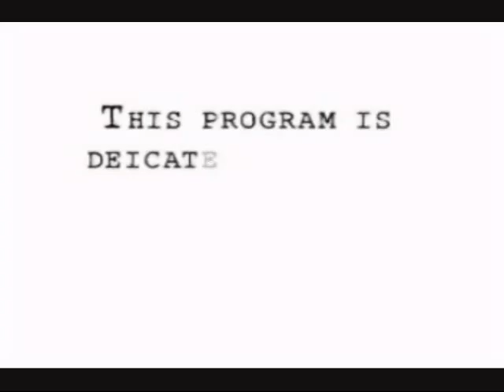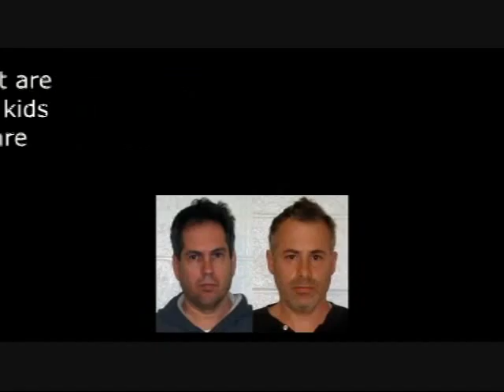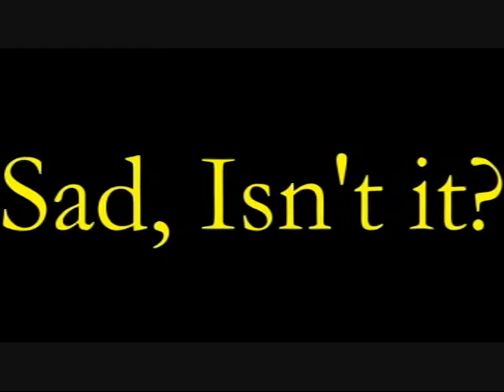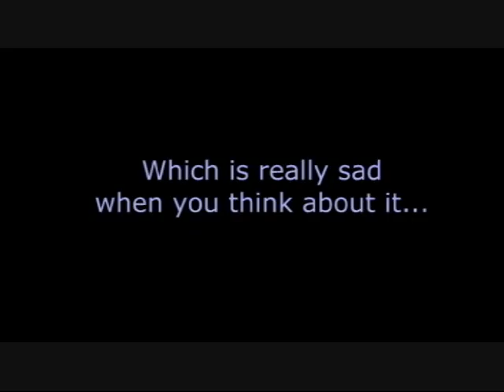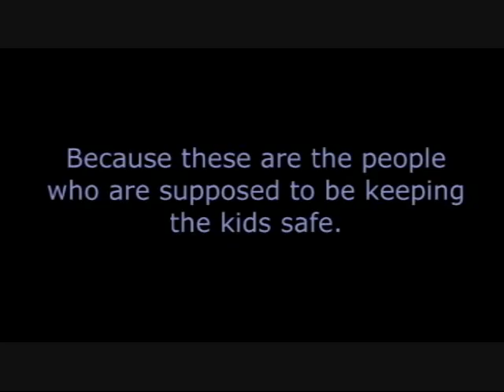Silent Voices-Queena Hackley-Judy Krantz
Legally Kidnapped Foster Molesters.
Queena Hackney:Once cps comes in your life your hounded the rest of your life. This is in the case of Queena Hackney. Another case out of the Kent County, Michigan system.
Judy Krantz: Judy at one time had a typical all American family. A family that attended church, boys and girl scout active in the community. Judy did everything right. Until CPS came in. Judy thought they would help her family. Judy was wrong.
Judy tells her horror story with the family court system in Allegan County, Michigan